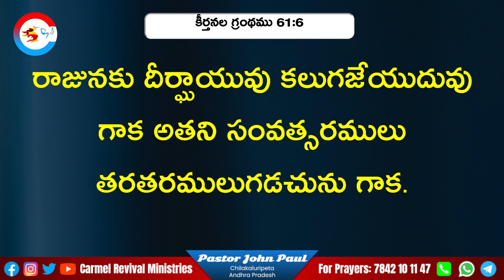నాకు ఆశ్రయము - బలమైన కోట | My Refuge - Strong Tower | ನನ್ನ ಆಶ್ರಯವೂ - ಬಲವಾದ ಬುರುಜೂ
నాకు ఆశ్రయము - బలమైన కోట | My Refuge - Strong Tower | ನನ್ನ ಆಶ್ರಯವೂ